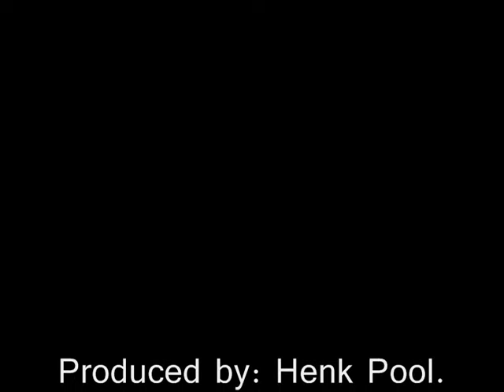Sharon Kips - Guilty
Sharon Kips, winner from the first Dutch season X Factor in 2007 is back with her new album: Love will bring you home.

Artist: Sharon Kips
Song: Guilty
Track: 02
Album: Love will bring you home
Date of release album: 14 december 2009
Produced by: Henk Pool.